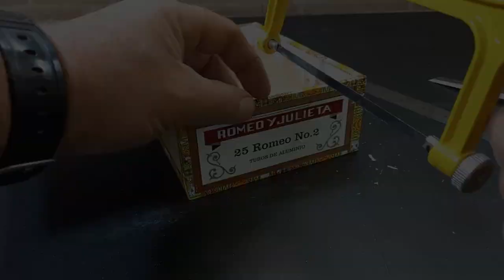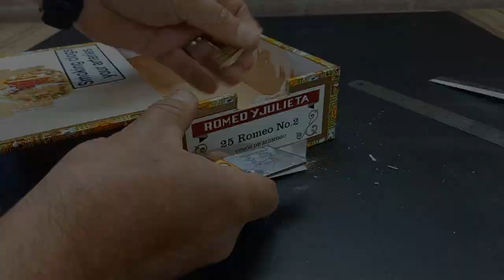Cigar Box Guitar build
I would like to learn how to play at least one tune on a instrument ,
so I made this box standard cigar box guitar for myself .
Its been a fun little project.
Big thanks to my friend Steve Martin for providing the music for this video.